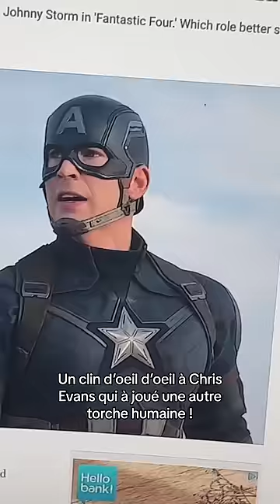Je l’avais raté tout ce temps comme un enorme looser. 🙈